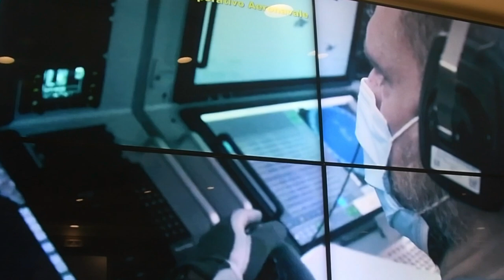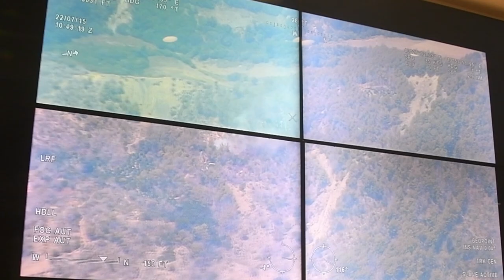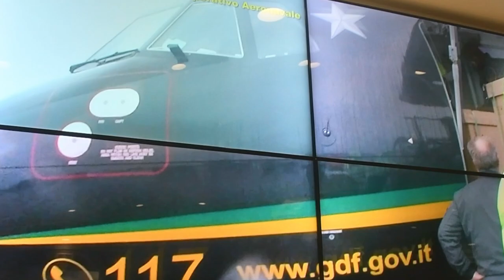Voamos o ATR 72 MP (C4ISR) Guardia de Finanza, decolando da Base Mario di Bernardi, Pratica di Mare!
O ATR 72MP possui recursos de Comando, Controle, Comunicações, Computadores, Inteligência, Vigilância e Reconhecimento (C4ISR) que permitem o monitoramento do tráfego marítimo, proteção da pesca, operações de contrabando e tráfico de drogas, patrulha de zonas econômicas exclusivas (ZEE), bem como bem como operações de Busca e Salvamento (SAR).

A aeronave também pode ser usada para transportar pessoal e materiais, e pode realizar missões de guerra anti-submarina (ASW), guerra anti-superfície (AsuW) e inteligência eletrônica (ELINT).

O ATR 72MP está equipado com o sistema de missão Airborne Tactical Observation and Surveillance (ATOS), que gerencia a ampla gama de sensores da aeronave, fornecendo uma imagem operacional completa.

Baseado em quatro consoles multifuncionais, o sistema inclui um avançado radar de vigilância multimodo com tecnologia Active Electronically Scanned Array (AESA), uma torre de sensor eletro-óptico (EOST) com câmeras coloridas e monocromáticas, um sistema de identificação automática (AIS), e um Airborne Search and Rescue System Direction Finder (ASARSDF).

Os recursos do ATR 72MP airborne suite, adicionados ao cockpit de vidro avançado do ATR 72-600, incluem um transponder Identification Friend or Foe (IFF), dois sistemas de navegação inercial INS/GPS (Sistema de Posicionamento Global), um sistema tático de navegação aérea e uma tela de cockpit tático que transmite dados do sistema de missão aos pilotos.

O conjunto de comunicação inclui várias ondas de rádio V/UHF e HF, um sistema SATCOM de banda larga e links de dados para simplificar a troca de dados da missão.

Para uso em missões ELINT, ASW e ASuW, a aeronave está equipada com subsistemas e equipamentos opcionais, incluindo um Subsistema de Ajuda Defensiva (DASS) para operar com segurança em territórios hostis, um sistema para armazenamento e lançamento de sonobóias, um subsistema acústico , um detector de anomalia magnética (MAD), um sistema de gerenciamento de carga útil e dois pilares externos da fuselagem que podem transportar até dois torpedos leves.